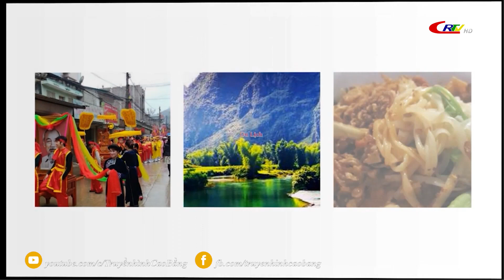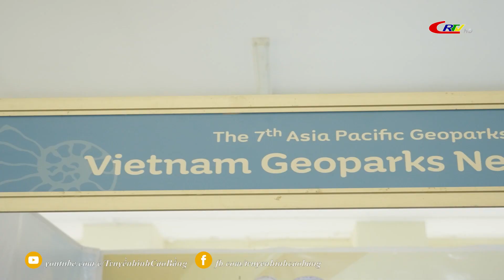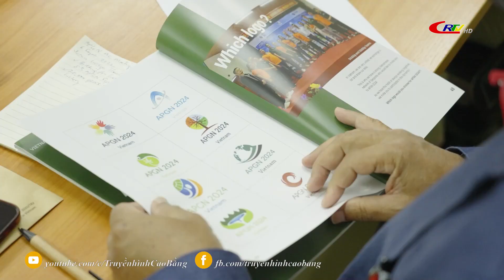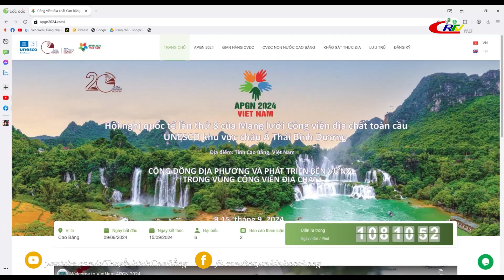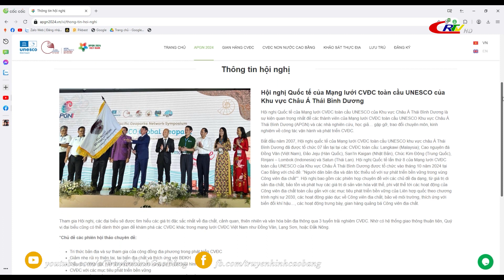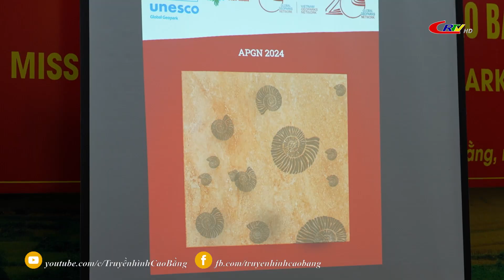Du lịch Non nước Cao Bằng: Cao Bằng chuẩn bị cho hội nghị APGN 8